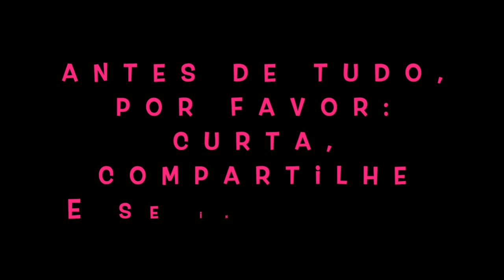🎟️ VOCÊ ESTÁ SE VITIMIZANDO??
ESTOU DE SACO CHEEEEEEEIO de ouvir que as pessoas que sofreram abusos narcisistas se vitimizam!!
Vou repetir o que já falei MUITAS vezes: ser vitima e se vitimizar são coisas COMPLETAMENTE diferentes.
Vítimas de abuso têm o DIREITO de se chamarem de vítimas, pois é FATO. -- E confia em mim, tenho CERTEZA de que elas prefeririam não estar passando por isso.

Antes de qualquer pessoa julgar vc de qualquer coisa, veja se essa pessoa consegue te entender. E, se não entender, muito pelo contrário, te JULGAR. mande pra PQP, pq vc não precisa de ninguém do seu lado te julgando.
Gaste o seu tempo focando na sua recuperação emocional que vale MUITO mais do que ouvir conselhos de pessoas insensíveis.

Eu NUNCA irei te julgar, pois conheço a sua dor.
Você é (ou foi) vítima de abuso e precisa de alguém que te trate como vítima de abuso.

Se você estiver com depressão, não hesite de contatar ajuda.
Disque 188 para o Centro de Valorização da Vida (CVV) caso você esteja pensando em fazer algo nocivo consigo mesmo. A ligação é gratuita.

A sua saúde e a sua vida são valiosas para esse mundo. Precisamos de mais pessoas como você para tornar esse mundo melhor. Não desista. Você ainda será muito feliz.

De empata para empatas,

Gabi Thomas.
Terapeuta Holística, Certificada nacionalmente nos EUA pela Associação Americana de Medicina Alternativa, Instituto de Nutrição Integrada e Ciência Suprema QiGong.

Se vc quiser contribuir com o meu trabalho com a sua doação, visiste